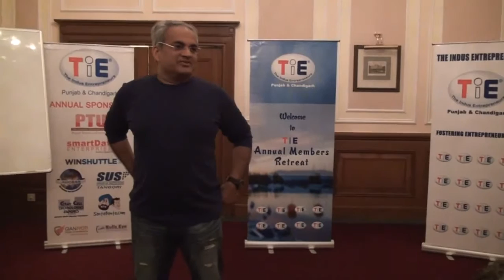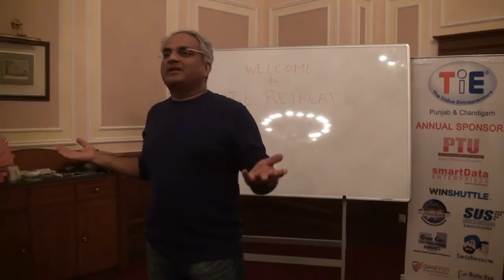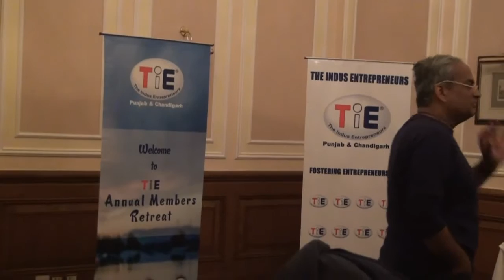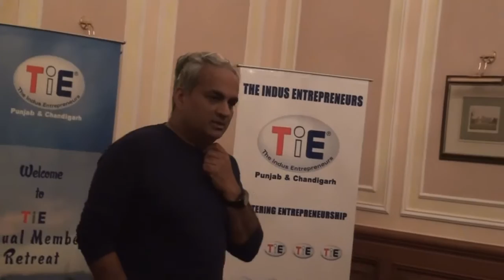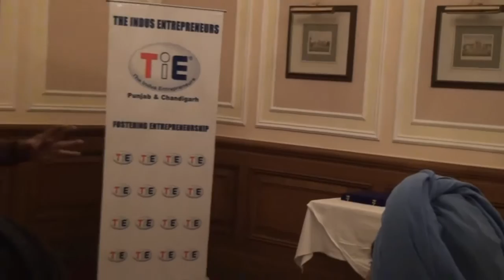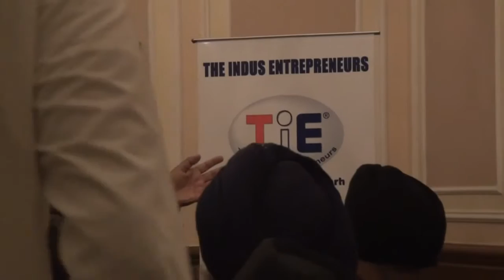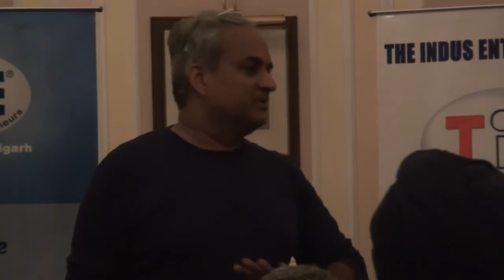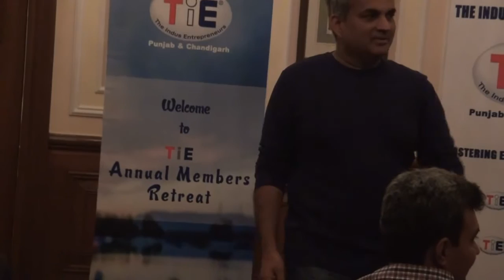TiE Talk With Mahesh Murthy, Founder & CEO, Pinstorm